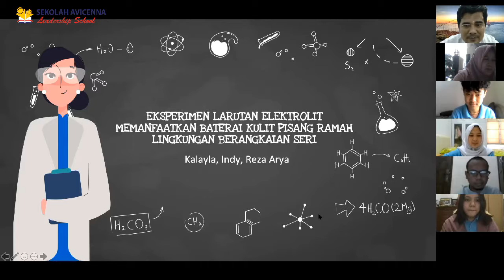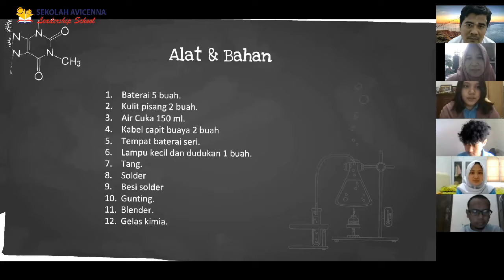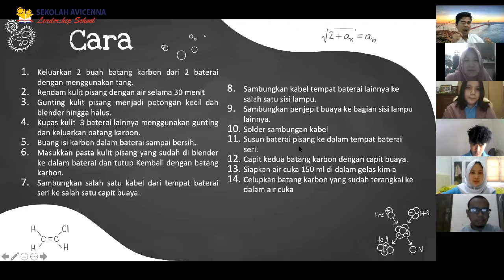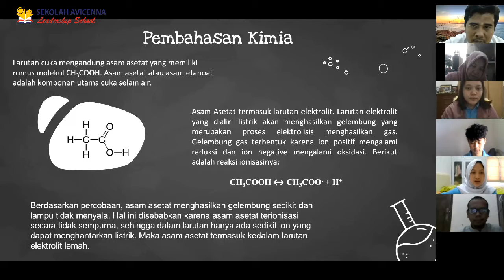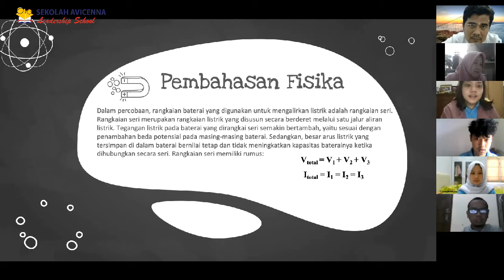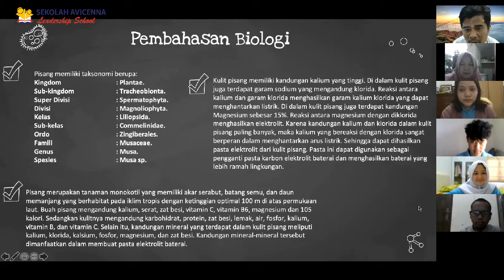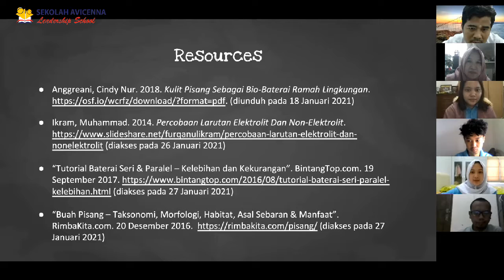// PRESENTASI UJIAN PRAKTEK // LARUTAN ELEKTROLIT MEMANFAATKAN BATERAI KULIT PISANG RAMAH LINGKUNGAN